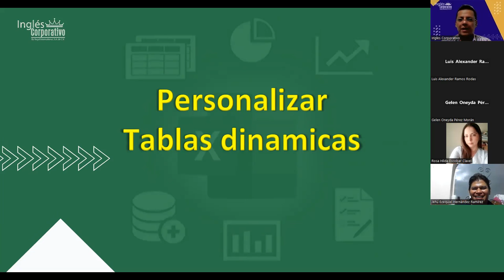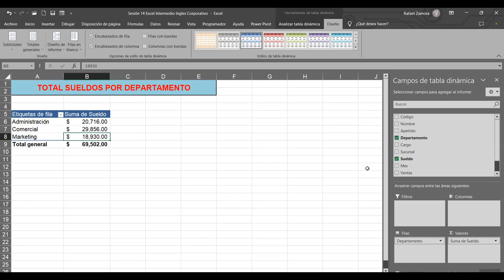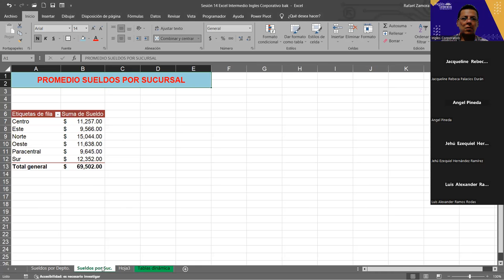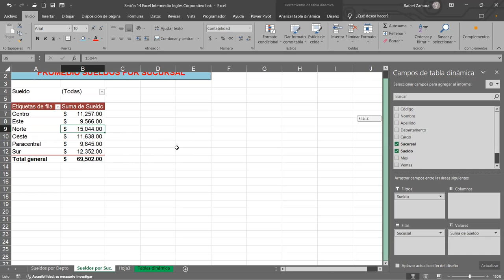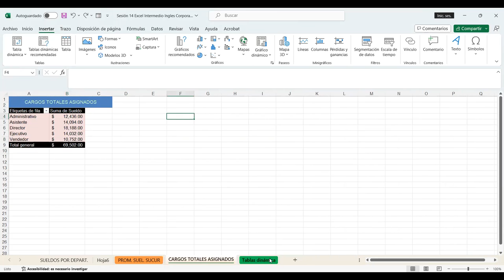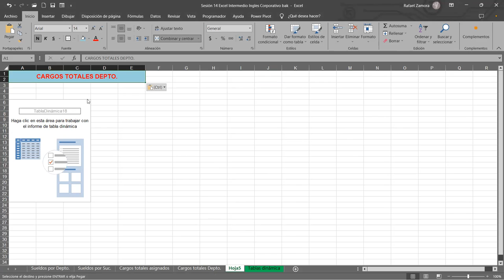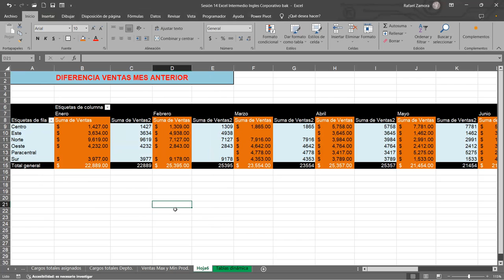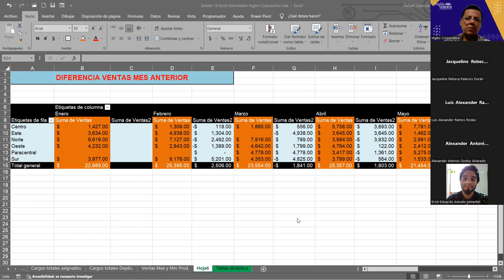SESION 14 21/11/2023-EXI-01-9-10PM-11-2023-ZAMORA- Personalizar tablas dinamicas